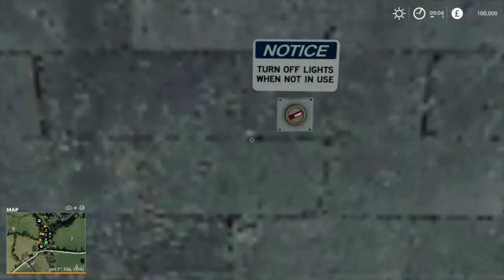Faming simulator 19 day 1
A new Map means new videos on Oakfield farm 19 👍